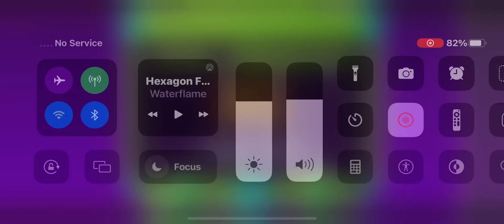Machina-Geometry Dash World